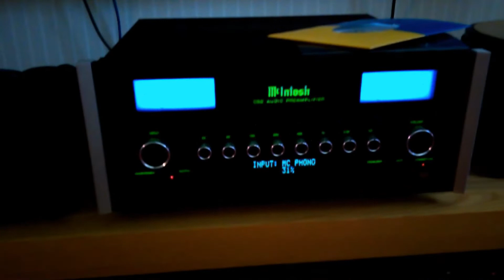Pink Floyd featuring Andriy Khlyvnyuk – Hey Hey Rise Up / Vinyl, 7" / Kyiv 17.08.2022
Hey, Hey, Rise Up! — кавер-версія української пісні з 370-річною історією «Ой у лузі червона калина...» у виконанні британського гурту Pink Floyd.
Опублікована як сингл 8 квітня 2022 року. Це перша нова музика, записана групою з 1994 року.
Пісня була записана в березні 2022 року учасниками групи Девідом Гілмором і Ніком Мейсоном разом із басистом Гаєм Праттом і клавішником Нітіном Соні.
У ній звучить вокал українського співака Андрія Хливнюка з гурту Бумбокс, який записав акапельну версію гімну Українських січових стрільців 1914 року «Ой у лузі червона калина» на Софіївській площі і опублікував це в Instagram. Гілмор, чий син одружений на українці, побачив публікацію в Instagram і був натхненний записати щось на підтримку України в російсько-українській війні, що триває. Він зв'язався з Мейсоном і запропонував їм записати щось знову як Pink Floyd.
Назва пісні «Hey, Hey, Rise Up!» взята з останнього рядка оригінальної української пісні: «Гей, гей, розвеселимо!». Відео на пісню зняв Мет Вайткросс. На обкладинці синглу зображено соняшник, національну квітку України, на картині кубинського художника Йосана Леона.

Pink FloydHey Hey Rise Up (feat. Andriy Khlyvnyuk of Boombox)
The single, which was initially released digitally in April in support of the people of Ukraine and reached #1 in 29 countries, will be available as a 7" and CD single. Both formats will also include a newly remastered version of "A Great Day For Freedom" from the band's 1994 album "The Division Bell." On the track, David Gilmour and Nick Mason are joined by longtime Pink Floyd bassist Guy Pratt, Nitin Sawhney plays keyboards and Andriy Khlyvnyuk of Ukrainian band Boombox sings lead vocals. There are also vocal harmonies by Romany and David Gilmour. All proceeds from these formats will benefit Humanitarian Aid in Ukraine.
Tracklisting
SIN
1Hey Hey Rise Up (feat. Andriy Khlyvnyuk of Boombox)
2A Great Day For Freedom